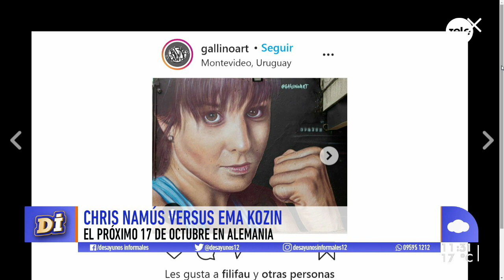Chris Namús prepara su nueva chance de ser mundialista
Luego de la postergación de sus peleas por la pandemia de Coronavirus, la boxeadora uruguaya prepara su próxima pelea del 17 de octubre en Alemania contra la eslovena Ema Kozin, que fue dos veces campeona mundial.